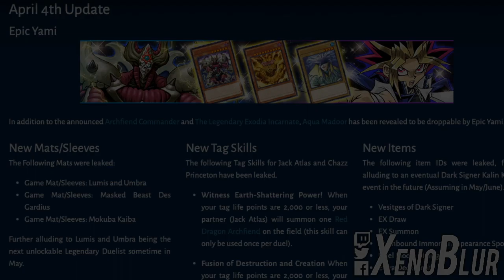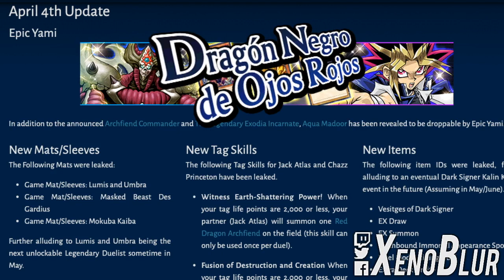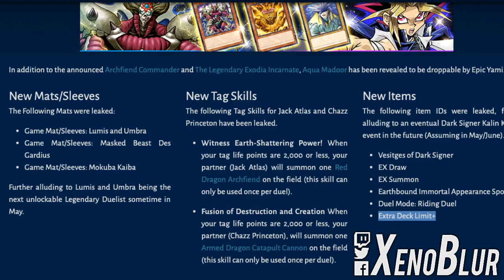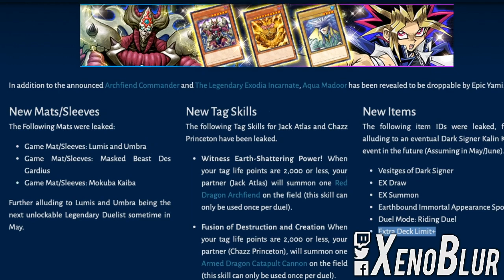FILTRACIONES MINI, Habilidades Duelos Tag, Objetos para Dark Signers | Yu-Gi-Oh! Duel Links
Filtraciones de la semana, tenemos confirmado al 200% de Lumis y Umbra desbloqueables, ademas habilidades para Jack y Chazz para los duelos tag y algunos objetos nuevos.